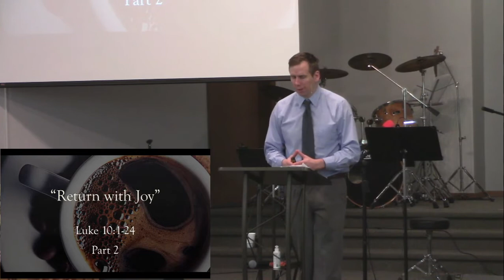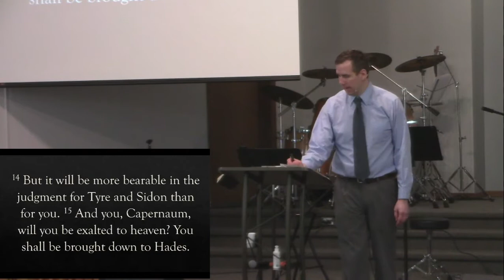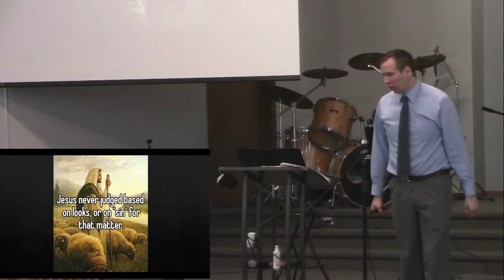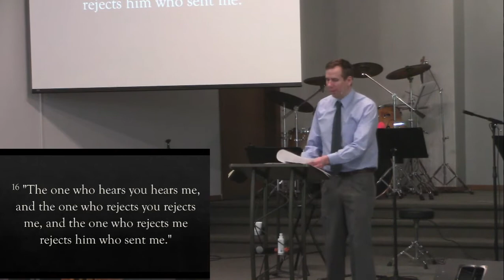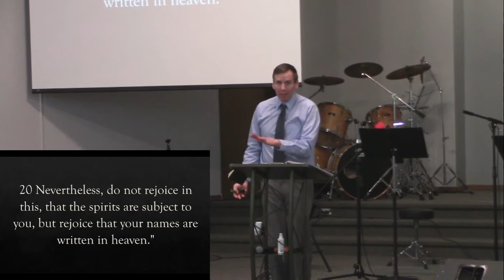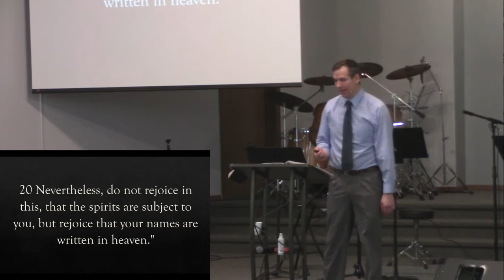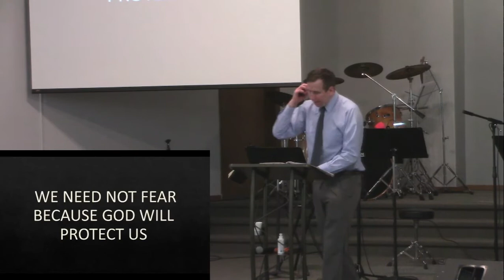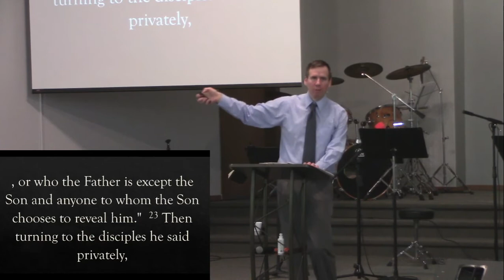Luke 10:13-24 "Return with joy"